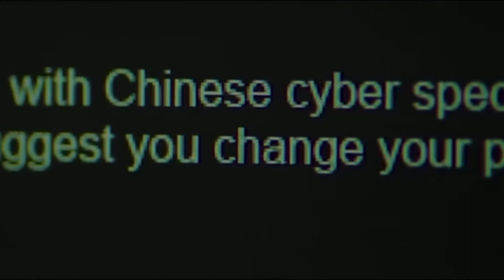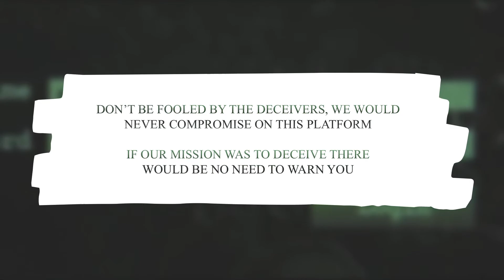“NEW” *MUST WATCH* HACKED!!!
ONE THING WE DON’T TAKE LIGHTLY IS REPUTATION AND INTEGRITY! DON’T BE FOOLED BY THE ATTEMPTS TO TAKE SHOTS AT OUR INTEGRITY THROUGH DECEPTIVE EFFORTS LIKE BEING HACKED AND PHONY PRODUCED VIDEOS BEING MADE AND POSSIBLY UPLOADED HERE!

WE WILL HAVE NOT AND WILL NEVER COMPROMISE.